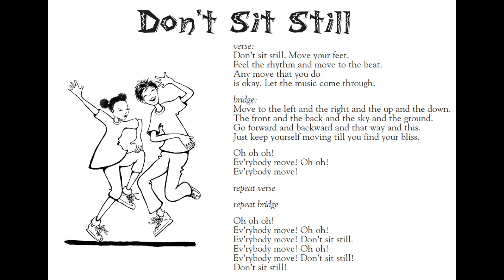Don't Sit Still (Practice Recording)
Music K8 Don't Sit Still
by Teresa Jennings